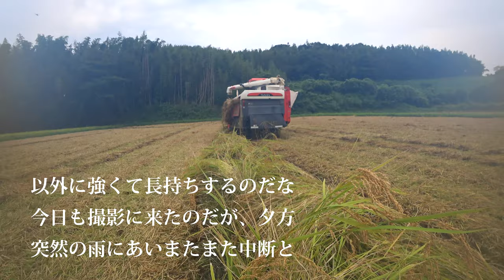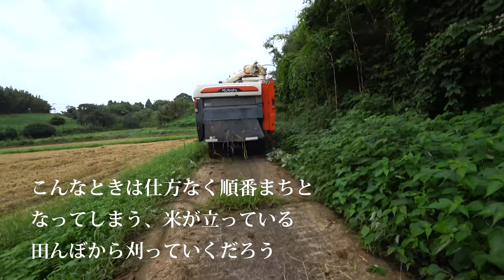【会社員実家農業手伝う】走ってクボタコンバインを追いかけてみたら、これって結構な速さだよ、今年の撮影はかなり重労働だ・・・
関連動画
「クボタ・ファームパイロット2019」ーアグリロボコンバイン（自脱型6条刈）－